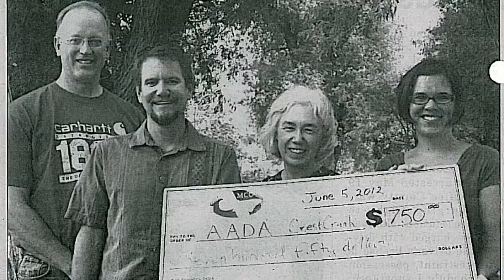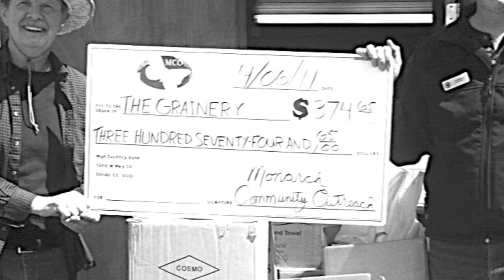Monarch Community Outreach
Monarch Mountain supports local charitable organizations through donations received from its employees and matched by the resort.